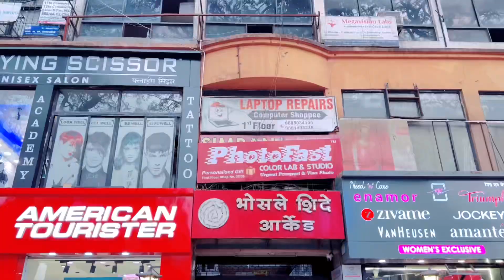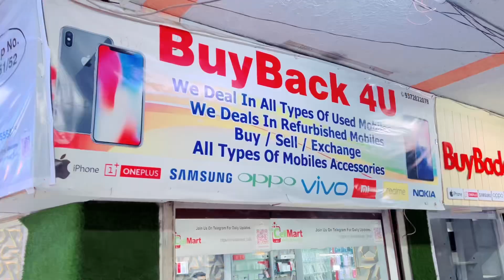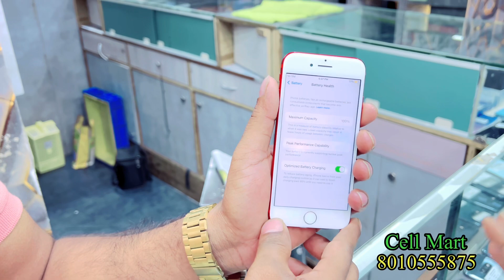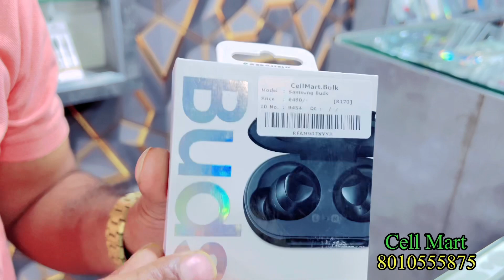🎯धमाल गुडी पाडवा ऑफर - सेल २०२३। Second Hand mobile in Pune | Second Hands mobile Market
second hand mobile market JM Road pune | Second hand iphone in pune | Modify xr iphone | Buy Back 4U

Shop Adress
 Cell Mart & Buy Back 4U 🌍💥
Bus Stop, Shop G 52, Ground Floor Bhosale Shinde Arcade, near Deccan, Pune, Maharashtra 411004

mobile market jm Road pune
modify mobile market
second hand iphone in pimpri